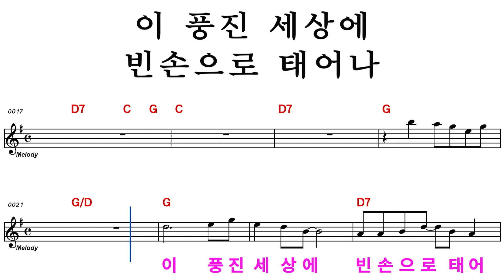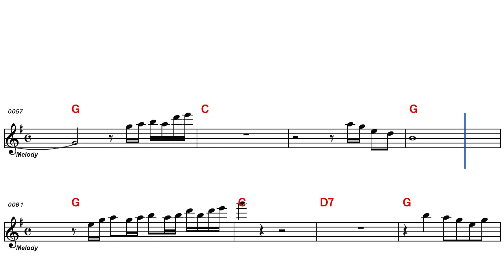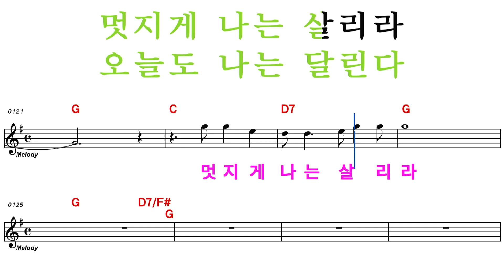`배짱인생`(전문기) - MR / 여자음정 G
실시간 스트리밍  :  매주 :  수, 금요일  ㅡ  오전10시30분 ,